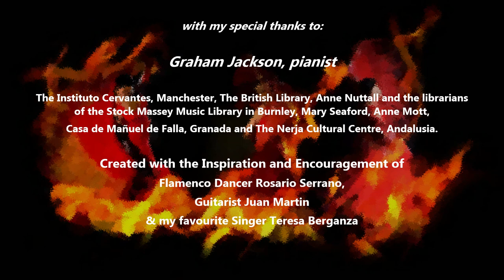CANCIÓN DE CUNA by Xavier MONTSALVATGE from CINCO CANCIONES NEGRAS - SPAIN: Heart of Fire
Cradle Song for a little Black Boy is possibly Montsalvatge's most famous song. This hauntingly beautiful poem by Ildefonso Pereda Valdes, evokes the hopes of a mother, a freed slave, wishing for a better life for her child. She hopes he will be employed in the house and not the fields.

My accompanist is the wonderful Graham Jackson LRAM, ARCM, and we recorded this track at Shireshead Studio near Lancaster.

Cinco Canciones Negras – all the poems Montsalvatge selected for these songs, reflect various experiences of Cuban Life. The songs are full of literal and musical metaphor. Montsalvatge studied the songs of Catalan sailors, which incorporated the rhythms and melodies of the West Indies, from the voyages of their grandfathers and the time of slave ships.

To fully understand the context, references and background of the songs, I read about the Middle Passage and the experience of slavery in addition to the history of Cuba. I have written a short article to accompany my programme notes to given some background to the songs, which you can read

The research for this both traumatised me and awakened me to the truth about slavery and the endemic racism of colonialist history, its legacy today and our lack of deeper understanding. Often these songs are performed without this understanding or completely ignore the true meaning. I hope to convey my respect and compassion for those who suffered.

The Song is part of a Spanish Song recital called 'Spain: Heart of Fire" which we were privileged to perform at various historical halls and music venues across the UK The Instituto Cervantes in Manchester hosted the recital with lectures and a photographic exhibition by Brenda Kean, Helena’s mother and abstract paintings inspired by a lifetime of love of Spain by Frank Kean, Helena’s father. The family were honoured to be the only non-Spanish performers invited to participate in the opening ceremony of the Cervantes Institute’s winter concert series, officiated by the Spanish Ambassador and including world famous international Spanish Flamenco guitarist, Juan Martin.

I have also written essays on Spain's National Identity in Music

Please enjoy and share my music and research.

My Translation of Canción de Cuna para dormir a un negrito

Ninghe, Ninghe, Ninghe, little tiny one,
Little black child
Who doesn’t want to sleep.
Coconut head, coffee bean,
With pretty freckles,
With eyes wide open
Like two windows overlooking the sea.

Close your little eyes
Frightened little black boy;
The white bogeyman
Is going to come and eat you up!
You’re not a slave anymore!
And if you sleep a lot,
The master of the house
Promises to buy you
A suit with buttons
So you can be a groom.

Ninghe, Ninghe, Ninghe,
Sleep little black boy,

Published in 1962 by Southern Music Publishing Co Inc Composed in 1945